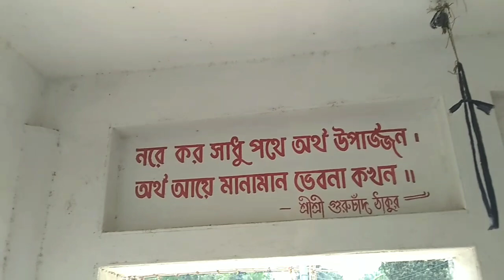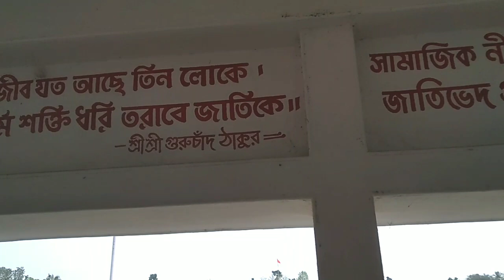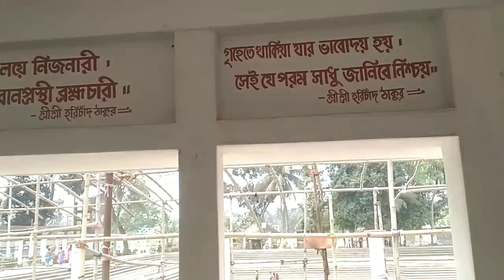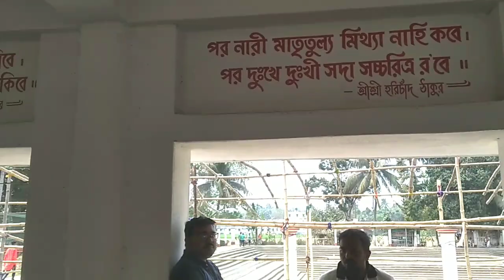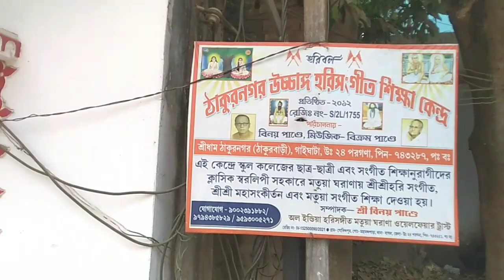🎯 4 || শ্রীধাম ঠাকুরনগর ২০২৩ ◆ SriDham Thakurnagar - 2023 || পর্ব - ১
শ্রীধাম ঠাকুরনগর ২০২৩, Sri Dham Thakurnagar - 2023,All India Motua Mahasangha 2023 ◆ পর্ব - ১

মতুয়া সম্প্রদায়ের প্রতিষ্ঠাতা কে
মতুয়া ধর্মের বৈশিষ্ট্য
মতুয়া ধর্মের ইতিহাস
মতুয়া সাহিত্য
মতুয়া দর্শন
মতুয়া ধর্মের উদ্ভব ও মূলমন্ত্র
মতুয়া আন্দোলন
মতুয়া আন্দোলন ঐতিহাসিক গুরুত্ব
মতুয়া জনসংখ্যা
গুরুচাঁদ ঠাকুরের শিক্ষা আন্দোলন
হরিচাঁদ ঠাকুরের দ্বাদশ আজ্ঞা
তারক সরকার # ভক্ত তারিনী বলা
মহানন্দ হিরামন বিচরণ পাগল#রসিকসরকার

Who is the founder of Matua community?
Characteristics of Matua religion
History of Matua religion
Matua Sahitya
Matua Darshan Origin and motto of
Matua religion
Matua movement
Matua movement is of historical importance
Matua population
Guru Chand Thakur education movement
Twelfth Commandment of Harichand Thakur